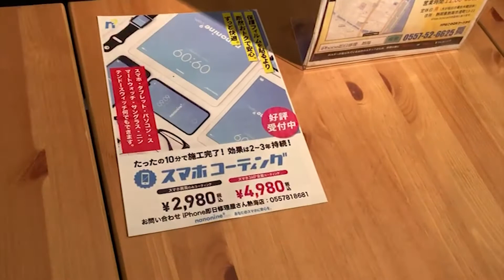コーティングしてきました 熱海のiPhone即日修理屋さん編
atami OLIVECAFE 店舗内にあるiPhone即日修理屋さんで携帯のコーティング施工をしてきました。
イケメン店長の笑顔破壊力抜群です。。

引き続き熱海の熱い情報をみなさんにお届けします！！

熱海 熱海ナイトスポット 熱海グルメ 熱海BAR 熱海スナック 熱海旅行 熱海遊び 熱海宿泊 熱海ホテル 熱海旅館 iPhone 修理 コーティング あたみの○○ちゃんねる